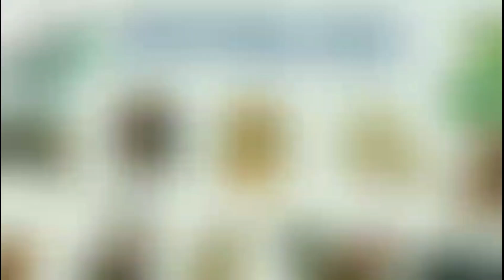Vận Hạn Tháng 2 Âm Lịch 2022 của 12 Con Giáp